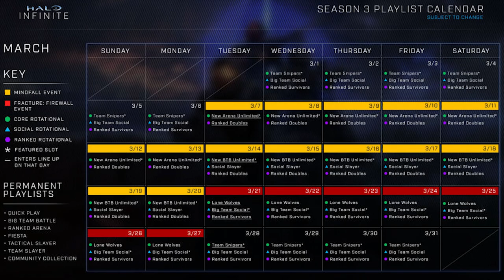Everything You Need To Know About Halo Infinite Season 3 (Giveaway!?)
Season 3 of Halo Infinite is almost here, and we go over maps, modes, cosmetics, events, and much more in the video!